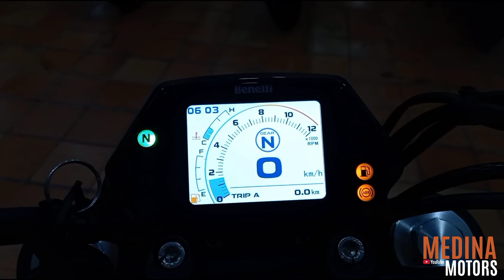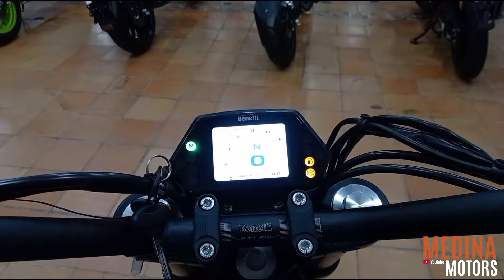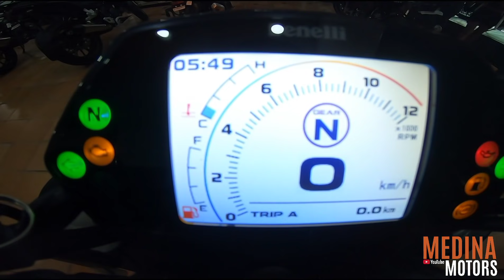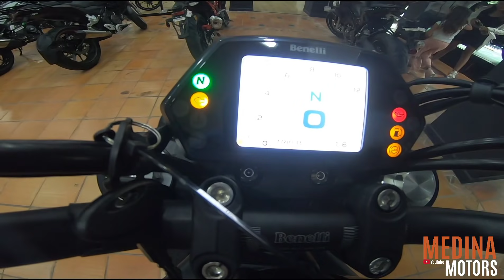Benelli 502C Modelo 2022 | Ficha Técnica, Precio & Primeras Impresiones | Medina Motors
Benelli 502C Modelo 2022 Ya en Colombia | Ficha Técnica, Precio & Primeras Impresiones | Medina Motors

Benelli le apuesta al segmento Cruiser con esta hermosa moto

Esta Benelli 502C, cuenta con el mismo motor de las TRK & las Leoncino. Un motor con un equilibrio perfecto entre potencia y torque, además muy sereno.